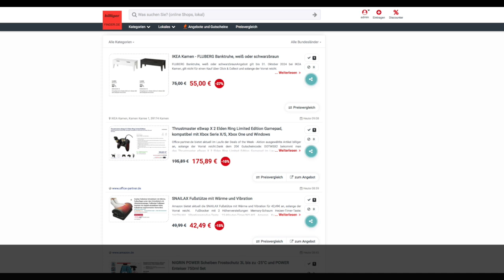Schnäppchen/Billiger des Tages 11.10.24 - Thrustmaster eSwap X 2 Elden Ring Limited Edition Gamepad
Schnäppchen/Billiger des Tages - Thrustmaster eSwap X 2 Elden Ring Limited Edition Gamepad.